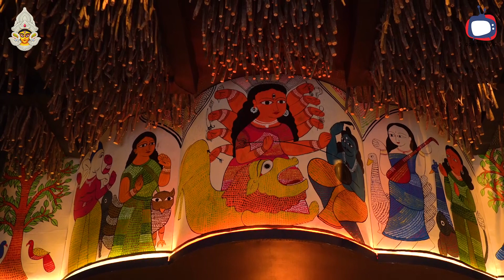Barisha Players Corner Durga Puja Porikrama 2023 | Bodh Theme | বড়িশা প্লেয়ার্স কর্নার | বোধ থিম